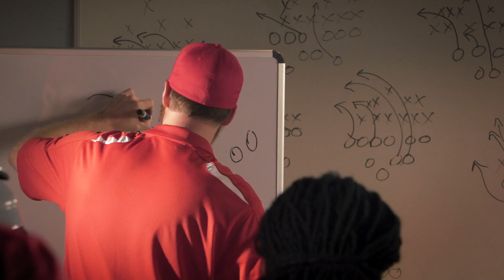TaxSlayer Coach - Jon Carter Voice Overs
Jon Carter of JCVO out of Charlotte, NC is the official voice of TaxSlayer.com in this national Television campaign.